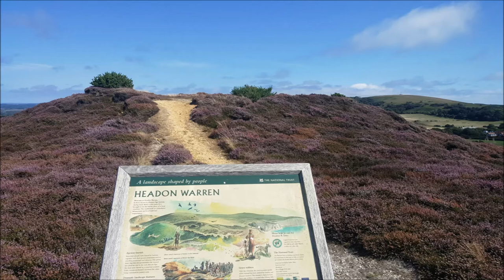IOW Day Trip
Pictures from a day trip I made today to visit my twin brother, his wife and my mother on the Isle of Wight.
Features Freshwater Bay, Totland Bay and Yarmouth.